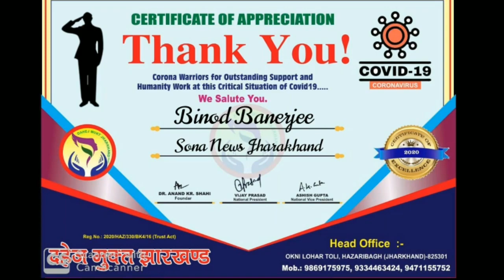सुदेश महतो ने की पारा टीचर और मनरेगा अधिकारियों संग बैठक कहा दो दिन में स्कूली बच्चों को दें किताबे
सिल्ली विधायक सुदेश महतो ने की पारा टीचर और मनरेगा अधिकारियों संग बैठक कहा दो दिन में स्कूली बच्चों को करें किताबे उपलब्ध